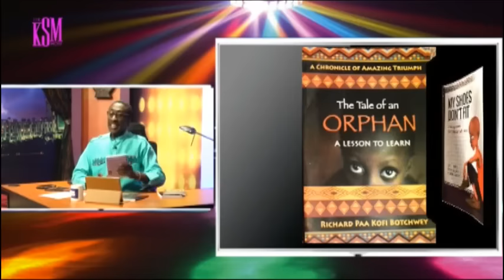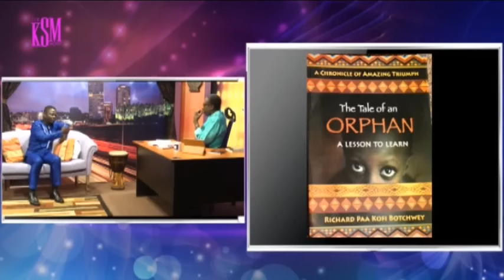KSM Show- Richard Paa Kwesi Bowtchy, an award winning author hanging out with KSM